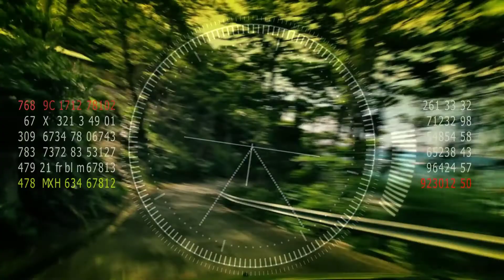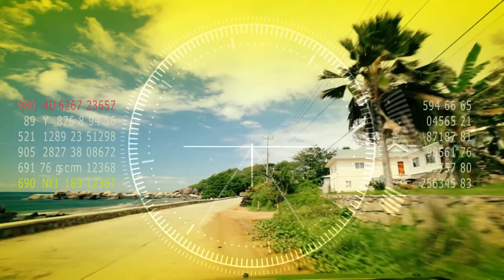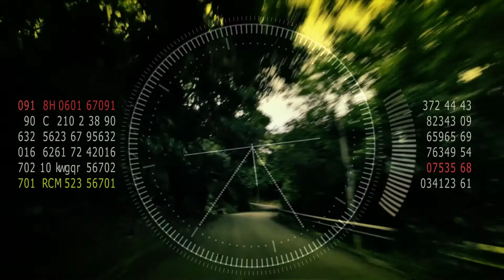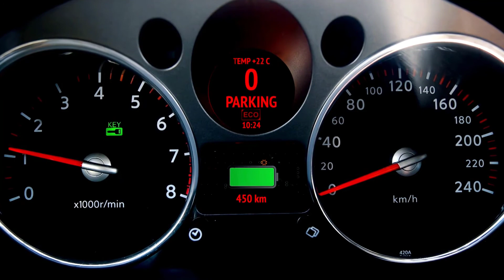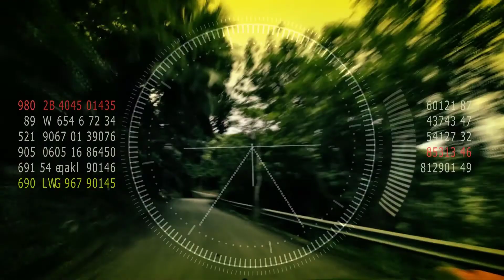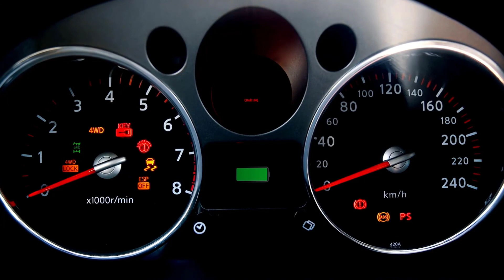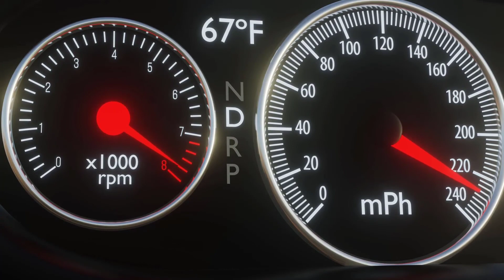Music in the car, a selection of Hip Hop and rap music, bass. The best and coolest tracks.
A selection of the best music in the car. A selection of rap and hip-hop music. The best and coolest tracks. Get in the car, turn on the music and go.
Prepared for you thematic video set.